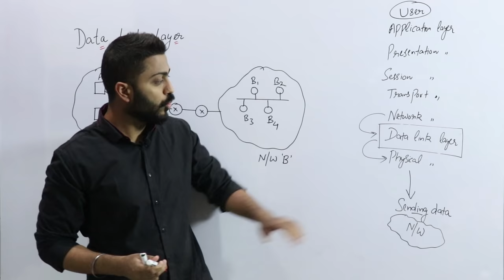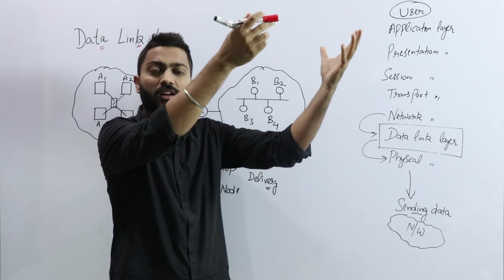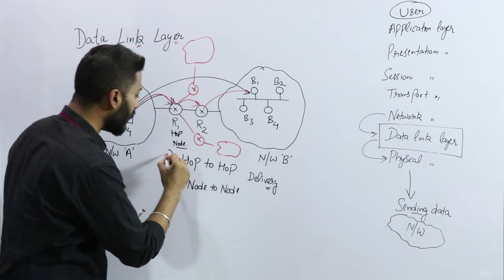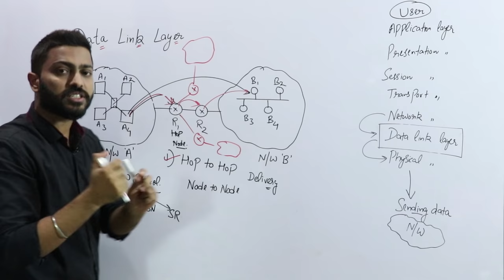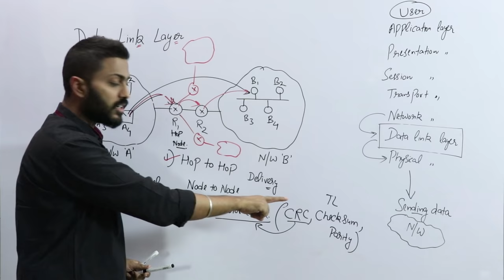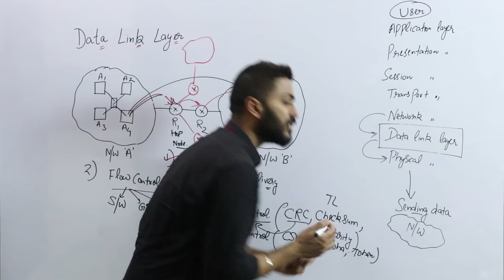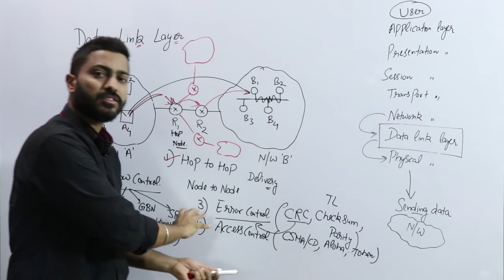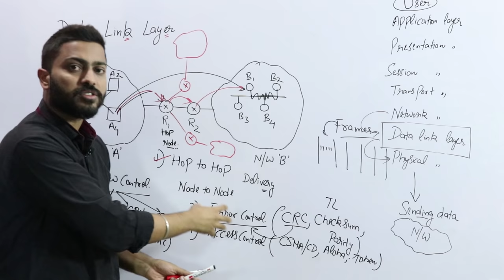Lec-21: Data link layer in computer Networks and its Responsibilities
In this video, Varun sir has explained Data Link layer.
Data link layer is the second layer in the OSI (Open Systems Interconnection) model and the TCP/IP protocol suite. It is responsible for breaking the data received from the network layer into smaller units called frames and transmitting them over the physical medium.

0:00 - Introduction
0:57 - Hop to Hop
5:46 - Flow Control
9:04 - Error Control
12:19 - Access Control
15:18 - MAC address
16:41 - Frames